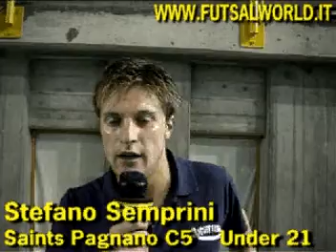15/11/9 S.Semprini e M. Gandolfi